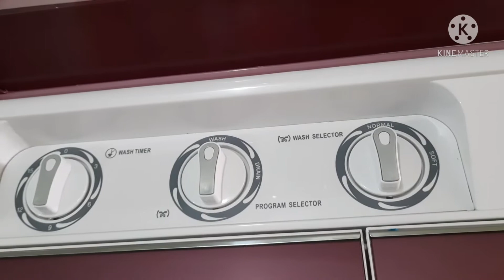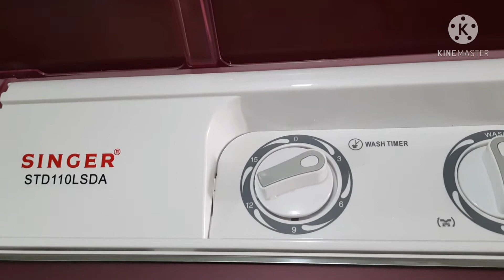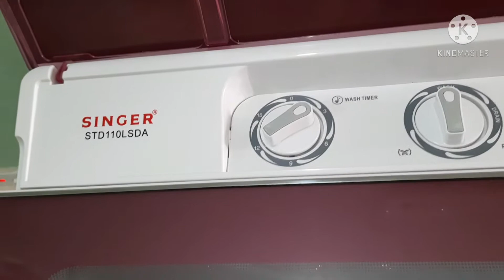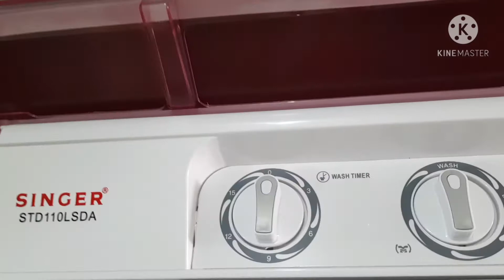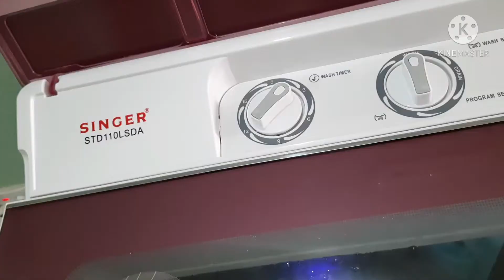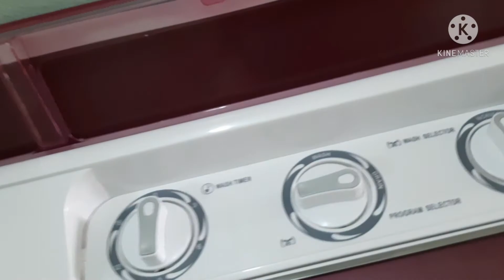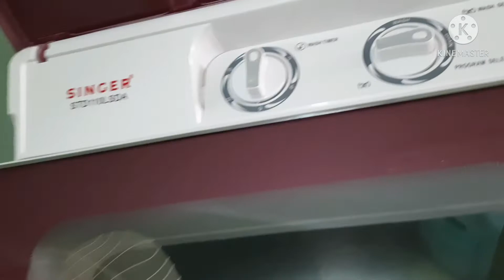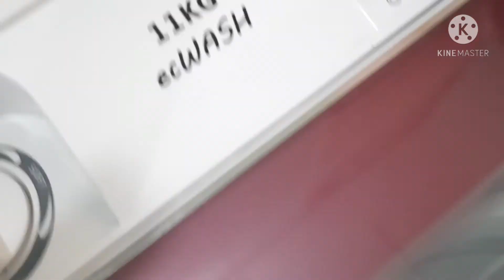How to wash cloth in semi automatic washing machine. কিভাবে সেমি অটোমেটিক ওয়াশিং মেশিনে কাপড় ধুবেন।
In this Mahin's Mom World blog here i share how to wash cloth with semi auto washing machine A to Z details.
সহজে কিভাবে সেমি অটোমেটিক  ওয়াশিং মেশিনে কাপড় ধোয়া যায়।